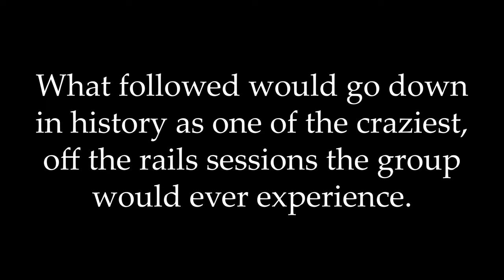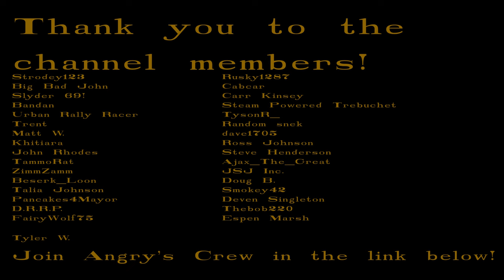The Big Train | Railroads Online Gameplay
Watch the buffonery of Boo, General, Tultry, Dark Storm, and @AngryRagtimer as they take on the Big Train in Railroads Online!